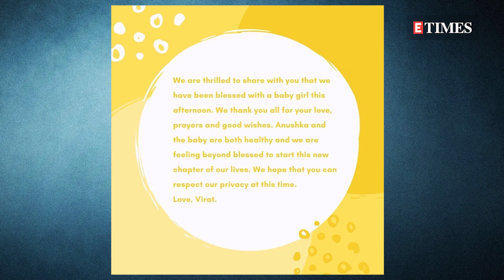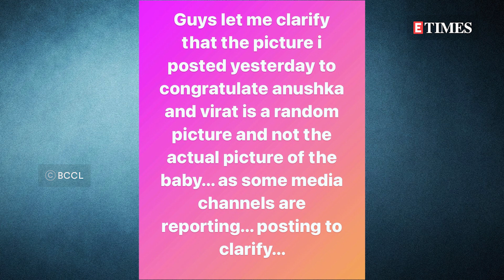FAKE photo of Virat Kohli and Anushka Sharma's baby girl goes VIRAL; couple ISSUES statement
Virat Kohli and Anushka Sharma's have requested the paparazzi to give their new born child privacy. They have launched an official statement and said they can click their pictures but not their baby's picture. Meanwhile, a picture that allegedly showed Anushka Sharma and her baby had gone viral on social media but it was later found to be fake. Watch the video to know more.